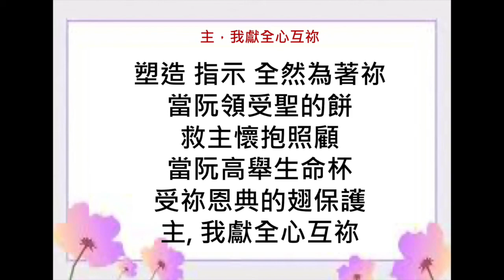主，我獻全心互祢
南灣基督長老教會聖歌隊
1/05/2020